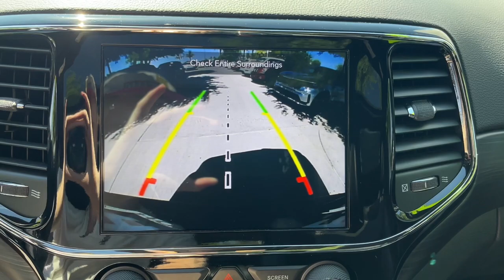2020 Jeep Grand Cherokee Gilbert, Chandler, Mesa, Queen Creek, San Tan, AZ K11343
Granite Crystal Metallic Clearcoat Used 2020 Jeep Grand Cherokee Altitude available in Gilbert, Arizona at Horne Kia. Servicing the Chandler, Mesa, Queen Creek, San Tan, AZ area.

Horne Kia
1465 E Motorplex Loop

Granite Crystal Metallic Clearcoat 2020 Jeep Grand Cherokee Altitude RWD 8-Speed Automatic 3.6L V6 24V VVT One Owner, Super Low Mileage, 115V Auxiliary Power Outlet, 1-Year SiriusXM Guardian Trial, 1-Year SiriusXM Radio Service, 4G LTE Wi-Fi Hot Spot, 506 Watt Amplifier, 5-Year SiriusXM Traffic Service, 5-Year SiriusXM Travel Link Service, 8.4 Touchscreen Display, Altitude Grille, Apple CarPlay, Apple CarPlay/Android Auto, Auto-Dimming Rear-View Mirror, Black Suede Seats w/Black Stitching, Body Color Claddings, Body Color Fascia, Body Color Shark Fin Antenna, Dark Day Light Opening Moldings, Dark Headlamp Bezel Finish, Dark Lens Taillamps, Disassociated Touchscreen Display, For Details, Visit DriveUconnect.com, Front Accent/Body Color Fascia, Front Bucket Seats, Front fog lights, Gloss Black Rear Fascia Applique, Google Android Auto, GPS Antenna Input, GPS Navigation, HD Radio, Heated door mirrors, Heated Steering Wheel, Integrated Center Stack Radio, Integrated Voice Command w/Bluetooth, Jeep Black Gloss Badging, ParkView Rear Back-Up Camera, Power 4-Way Driver Lumbar Adjust, Power 8-Way Driver/Manual Passenger Seat, Power door mirrors, Power Sunroof, Quick Order Package 2BZ Altitude, Radio: Uconnect 4C Nav w/8.4 Display, Rear Fascia Black MIC Step Pad, Rear window wiper, Security & Convenience Group, Security Alarm, Single Exhaust w/Bright Tip, SiriusXM Satellite Radio, SiriusXM Traffic Plus, SiriusXM Travel Link, Split folding rear seat, Spoiler, Steering Wheel Mounted Audio Controls, Universal Garage Door Opener, USB Host Flip, Wheels: 20 x 8.0 Gloss Black Aluminum.Recent Arrival! 19/26 City/Highway MPG